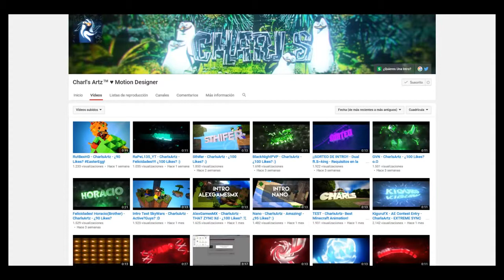NIÑO RATA ME INSULTA Y LLORA l TROLLEO DE CHUMINO l MINECRAFT HD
HoHoooolaa que tal!!! Espero que estes muy bien!
Espero que te este gustando todo lo que subo si quieres que suba algo que ati te mole, no dudes en decirmelo
en los comentarios o tambien en mi red social :

Soy un chaval que trollea a la gente, de vez en cuando subo videos de otros canales,
Intento subir video cada dia, de vez en cuando llego a subir dos tambien.

Espero que te guste y te siga gustando mi contenido!
y que no se te olvide nunca!
 PD : Respondere todos los comentarios y mensajes de twitter o twitts que me mandeis hasta llegar a una cierta cifra
si es posible :D, y tambien comparte mis videos con tus amigos o amigas para que esta familia sea mas y mas grande!

Un saludo y a mirar mis videos !!